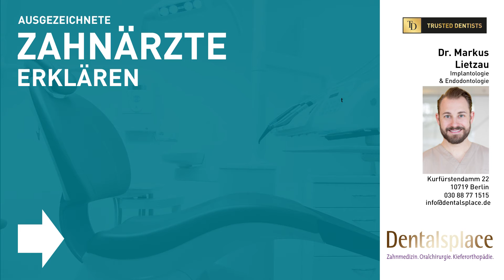Wie funktioniert minimalinvasives Implantieren?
Eine Möglichkeit, Zahnimplantate minimalinvasiv bzw. sanft zu setzen, ist die Implantation mittels Bohrschablone und Schleimhautstanze. Wie der Eingriff genau aussieht, erklärt Dr. Markus Lietzau.